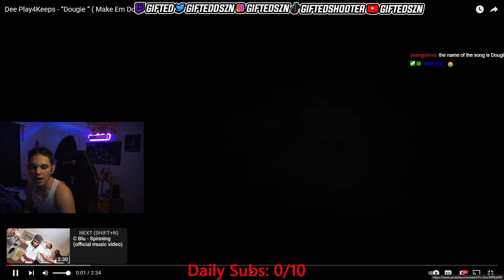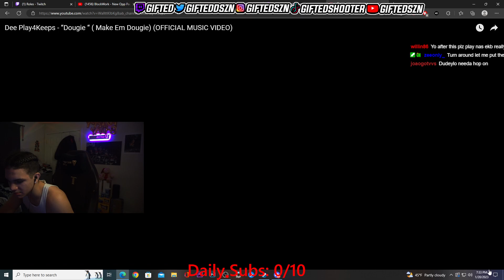Gifted Reacts To Dee Play4Keeps - “Dougie “ ( Make Em Dougie) (OFFICIAL MUSIC VIDEO)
Dee Play4Keeps - “Dougie “ ( Make Em Dougie) (OFFICIAL MUSIC VIDEO)
NOTICUZ SMASH OR PASS BUT FACE TO FACE! With Yus Gz (ft. DRILL RAPPERS)
K6ixMade X 3Stripes X 83 Baby X DD Osama - FREE SWINDLE (Shot by KLO Vizionz) (Official Video)
41 BOP - Kyle Richh x TaTa x Jenn Carter x Dee Billz x Jay Gelato x Miah Kenzo(Official Music Video) Ji dion kai cenat
Sha Ek
41 CYPHER - Kyle Richh x Jerry West x TaTa x Jenn Carter x Dee Billz x Jay Gelato x FMB Savo
Yus Gz
Noticuz
Noti
Noti gang
Sha Ek
Kai Cenat
Kay Flock
PontiacMadeDDG VLOGS
Dthang
kay flock
Kai Cenat
PontiacMadeDDG VLOGS
DJ Akademiks
Yus Gz - FACE OF THE BRONX (Official Video)
bronx drill
buba100x
family
friendly
POP SMOKE
Adin Live
DemonChild
Lee Drilly x E-Wuu - “BET”
Lee Drilly
DThang Gz
Yus Gz